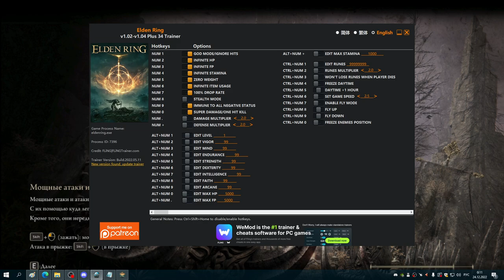#18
шаримся в поместье карьи, лоретта рыцарь убита на арене из стульев, шарюсь по локации три сестры, разговор с ренни, разговор с рожером, поступаю на службу к ренни, отправляюсь к реке сиофра, базарю с блайдом, иду к селувису, он дает зелье для нефели лукс, отправляет к селене, базарим с селеной она говорит надо завалить радана, идем к блайду, в базаре с ним он упоминает фестиваль в честь радана...